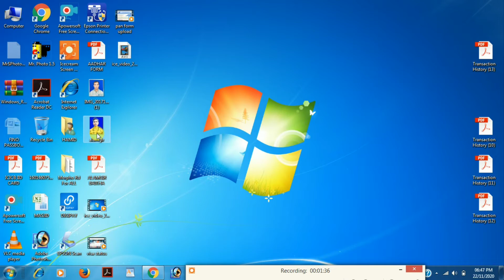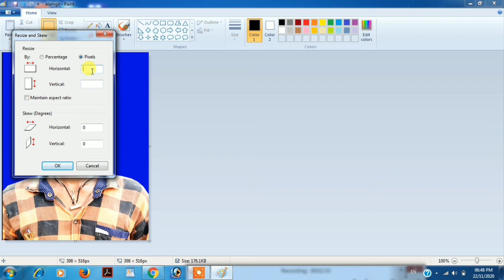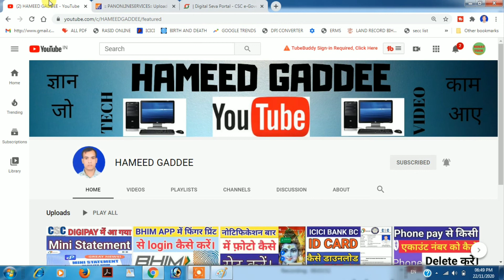HOW TO MAKE 213*213 PIXEL PHOTO ! 213*213 PIXEL KA PHOTO KAISE BANAYE ! 213*213 PIXEL PHOTO !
HI I AM HAMEED GADDEE WELCOME TO YOU MY YOUTUBE CHANNEL .

DOSTO NAMASKAR SWAGAT HAI AAP SABHI KO MERE YOUTUBE CHANNEL PE, DOSTO AGAR AAP HAMARE CHANNEL PE NAYE HAI AAP HAMARE CHANNEL KO SUBSCRIBE KARKE BELL ICON KO PRESS JAROOR KA DE| JISSE KI MAI JAB BHI KOI NAYA VIDEO UPLOAD KAROO TO USKA NOTIFICATION AAPKO MILTA RAHE .

DOSTO AAP SABHI KO IS VIDEO ME YE BATAYA GAYA HAI KI AGAR AAP CSC SE YA UTI PSA PORTAL SE PAN CARD BANANE KA KAM KARTE HAI TO AAPKO 213*213 PIXEL KA PHOTO UPLOAD KARNA HOTA HAI TO AAP 213*213 KA PHOTO KAISE BANAYENGE ISI KE BARE ME AAP SABHI KO IS VIDEO ME BATAYA GAYA HAI .

HOW_TO_MAKE_213*213PIXEL_PHOTO #213*213PIXEL_PHOTO